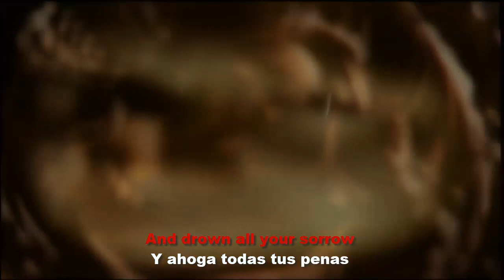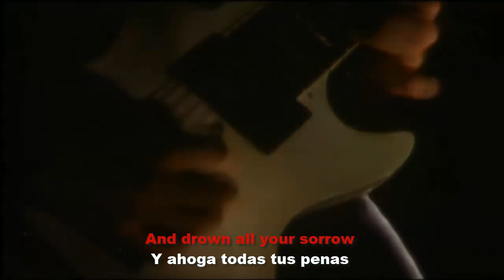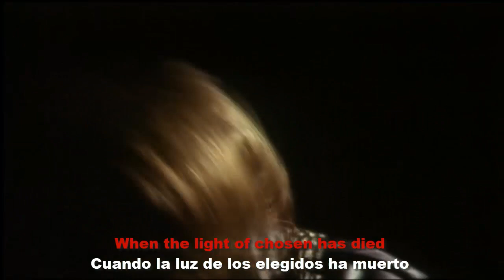Sentenced - Nepenthe 🔴 (Lyrics English / Spanish) Death Metal / Melodic Death Metal {1995}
Sentenced was a Finnish gothic metal band that played melodic death metal in their early years. The band formed in 1989 in the town of Muhos and broke up in 2005.

Origin: Muhos, Finland (1989)